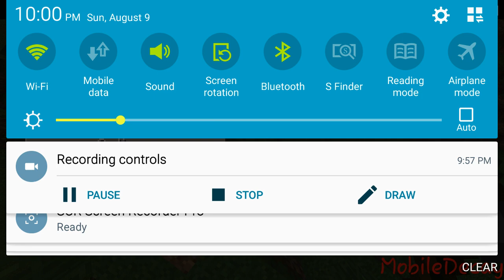Minecraft PE build 7 on Galaxy S4(60fps)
i'm on Lollipop. I had battery saving mode on in the beginning.